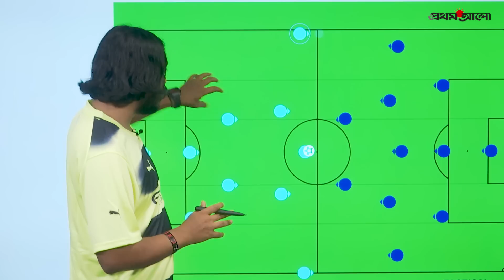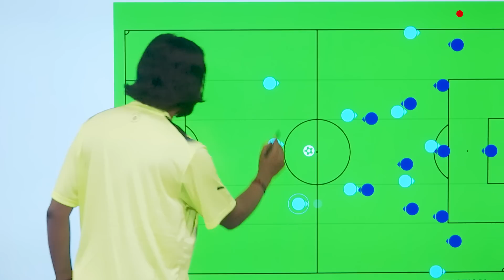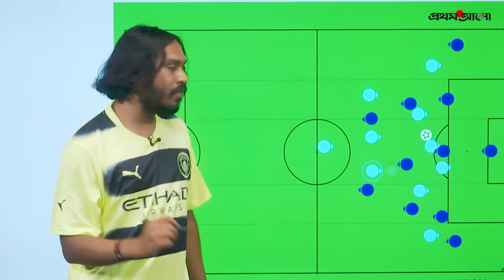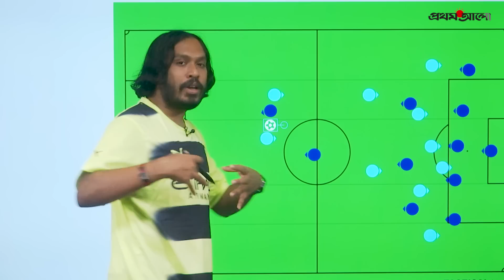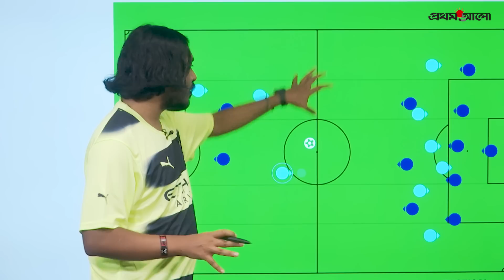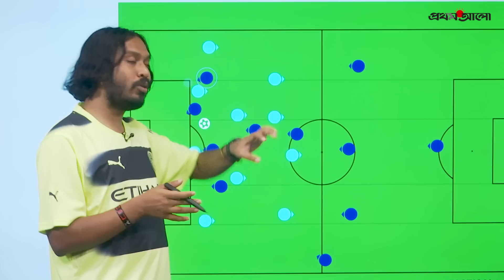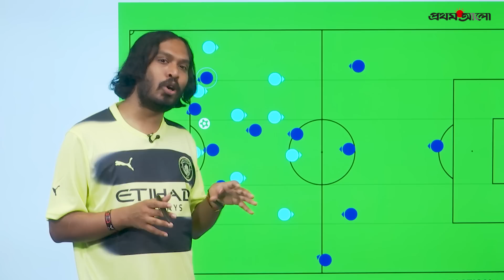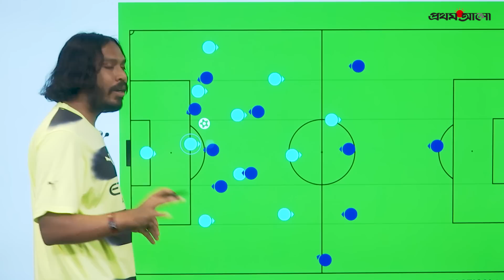ম্যান সিটি-ইন্টার: কে লিখবেন ইতিহাস, গার্দিওলা নাকি ইনজাগি | Man City Inter Champions League Preview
ম্যান সিটি-ইন্টার: কে লিখবেন ইতিহাস, গার্দিওলা নাকি ইনজাগি | Man City Inter Champions League Preview | Manchester City-Inter Milan | Pep Guardiola | Simone Inzaghi